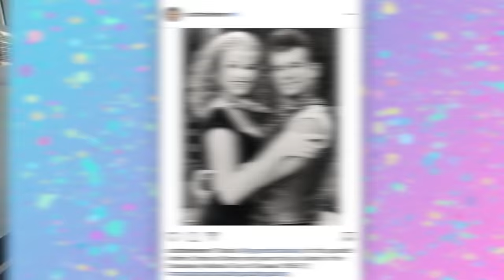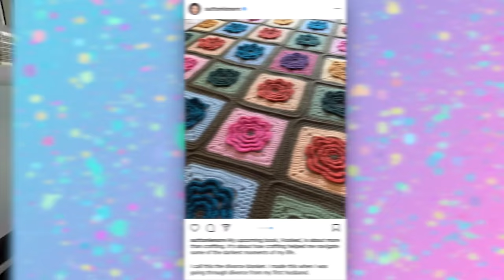Sutton Foster Talks Crafting | Passion Projects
You may recognize Broadway superstar @SuttonFosterOfficial from Thoroughly Modern Millie, Anything Goes, or Younger. But you might not know that she's also got a knack for crafting! Learn how she got started and some of her current secret projects.

Also, be sure to look for her this fall in The Music Man with Hugh Jackman, and check your local bookstores for her book Hooked, or find it